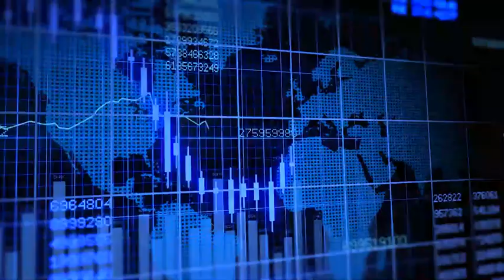Emerging Trends in Professional AV Solutions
We sat down with two of Professional AV's industry leaders to get their insights into the trends and changes we can expect to see now and in the future. Watch the video and learn how you can prepare for what's coming in Pro AV.